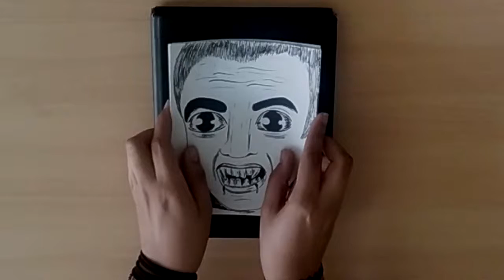-INKTOBER Week 4 & 5 [Dolls/Classics] | Semana 4 & 5 [Muñecos/Clásicos] -LUNA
-Dale "Me Gusta"/ Give it a "Thumbs Up"